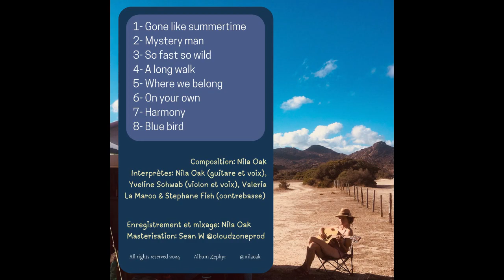Nila Oak- "Mystery man" (album Zephyr)